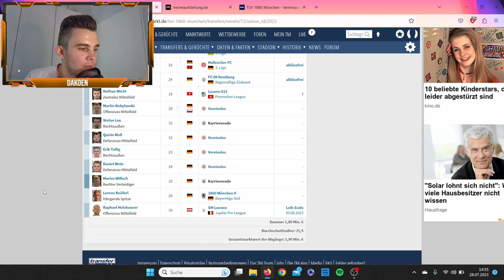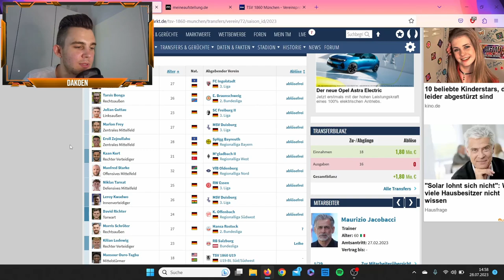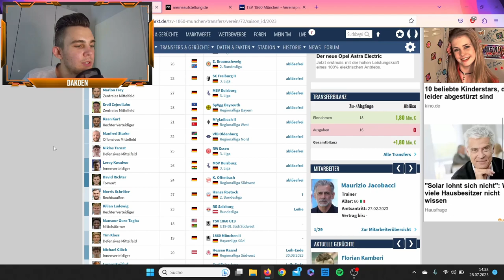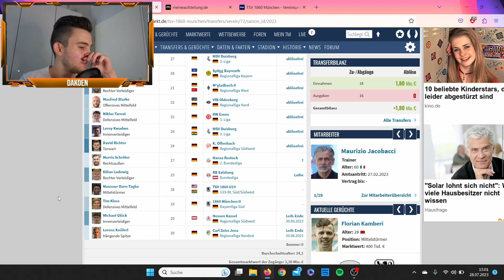1860 MÜNCHEN vor dem ABSTIEG? - 1860 München 23/24 Kaderanalyse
Der TSV 1860 München hat viele wichtige Spieler wie Leandro Morgalla, Yannick Deichmann oder Joseph Boyamba verloren.
Dazu gibt es viel Ärger mit Maurizio Jacobacci und Fynn Lakenmacher. Geht es jetzt vielleicht sogar um den Abstieg? Darum geht es in diesem Video, viel Spaß!